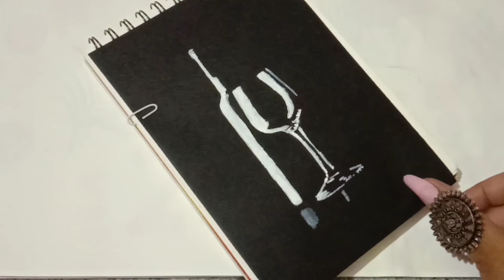How to draw Wine bottle and glass / Easy to draw / Nice idea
How to draw white acrylic colour on black paper...nice idea to draw...very easy painting tutorial...